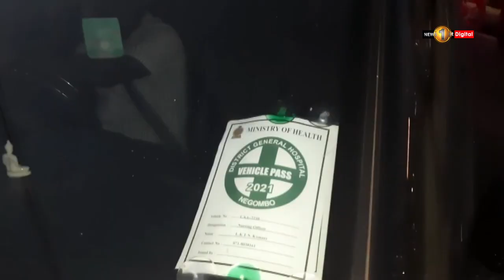ඉන්ධන පෝලිමේ අත්‍යවශ්‍ය හා ටෝකන් අතර ගැටුම්